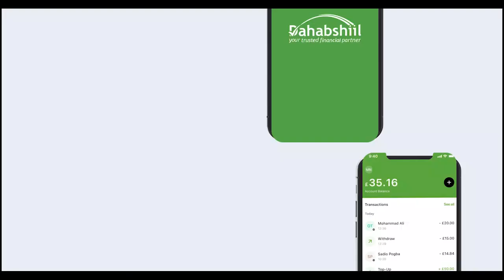''Doorashada Madaxtoyada Dorosho Ka Soo Horaysaa Waa Mid Nin Qabsaanayo'' Cali Guray